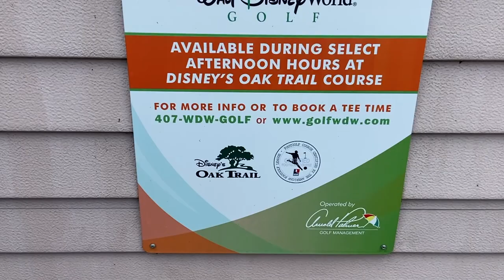FOOTGOLF at Walt Disney World! (Celebrating "MLS IS BACK")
WDW Locals 🐭
Explorers🗺
Adventurers🚀
Encouragers👍
Trash Picker-uppers🗑
Isaac and Owen are 11 year old twins who are totally different! 😛🙄
Merrit is 6 and is the star (at least in her own mind!) 👑😂
Look for us at Walt Disney World and come say, "Hi!"